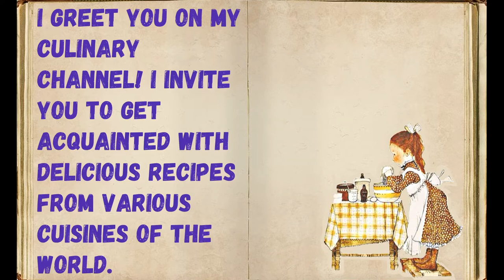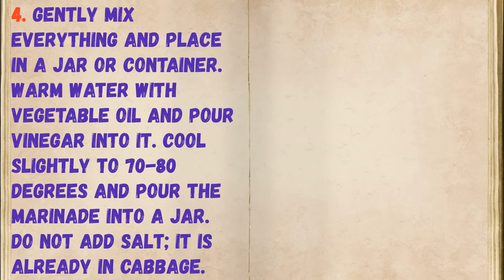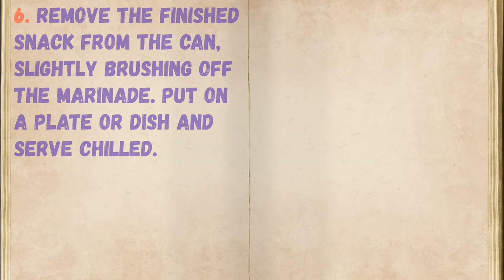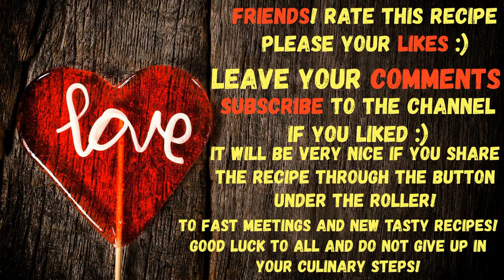Pickled Cabbage "Provence" / Book of recipes / Bon Appetit